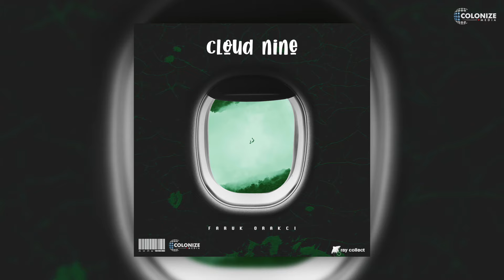Faruk Orakci - Complicated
Title: Complicated
Artist: Faruk Orakci
Label: Ray Collect Exclusive
Year: 2020